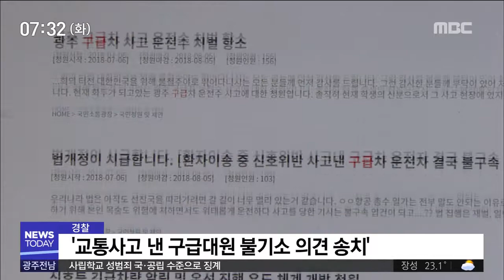[뉴스투데이]교통사고 낸 구급대원 "혐의 없음"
(앵커)
응급환자를 살리기 위해
교통신호를 위반한 구급대원들이
처벌받을 처지에 놓였다는 소식,
전해드렸는데 경찰이
처벌을 하지 않는 쪽으로 결론을 냈습니다.

숨진 할머니와 구급차 교통사고와 인과관계가 없다는 국과수 소견이 결정적이었습니다.

(기자)

응급환자를 싣고 가던 구급차를 승합차가 들이받은 이 사건.

튕겨나온 구급대원들이 환자를 살리기 위해 안간힘을 썼지만 90대 응급환자는 끝내 숨졌고

사고를 낸 구급차가 신호위반을 한 탓에 운전을 한 구급대원이 처벌을 받을 처지에 놓였습니다.

청와대 국민청원 게시판에는 구급대원을 처벌하지 말아달라는 요구가 잇따르기도 했습니다.

경찰은 수사 결과 구급대원인 38살 최 모씨에 대해 '혐의가 없다'고 판단하고 불기소 의견으로 사건을 검찰에 넘겼습니다.

국과수 부검 결과 90대 응급환자의 사인이 기도 폐색성 질식사로 교통사고와 인과관계가 없는 것으로 나타났고

나머지 부상자들의 경우도 전치2주로 가벼운 부상에 그쳐 3주 미만의 경상이면 정당행위로 인정해 불입건 처리하도록 한 경찰 지침에 부합했다는 겁니다.

(인터뷰)김욱환/광주 북부경찰서 교통과장
"종합적으로 검토해 본 결과 이 분이(숨진 환자가) 교통사고로 인한 사망은 아니다 판단해서 경찰에서는 불기소 송치를 하게 됐습니다."

경찰은 정당한 공무수행 과정에서 발생한 교통사고로 소방관들이나 경찰관들이 형사상 불이익을 당하지 않도록 하는 하는 내용의 제도 개선을 지속적으로 건의하기로 했습니다.